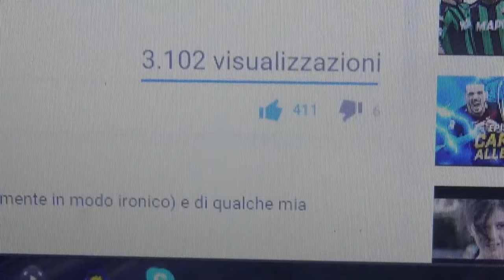FIGURE DI MERDA - La SQUOLA fa SKIFO!! #2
Kik - fedemarc99